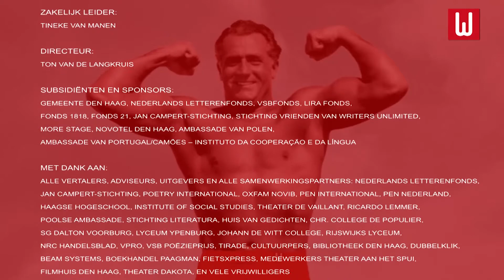Louise O. Fresco in De tekst van mijn leven, Writers Unlimited Winternachten festival 17-01-2015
In de Filmhuis Studio dragen schrijvers die te gast zijn op het festival hun favoriete teksten voor en lichten toe waarom dit gedicht, romanfragment of songtekst hun leven en eigen werk heeft beïnvloed. Welke herinnering, welk gevoel roept die tekst vandaag nog bij hen op? Een doorlopend interviewprogramma, waarbij het publiek ook met de schrijvers in gesprek gaat. Presentatie Wim Brands en Fidan Ekiz. Nederlandstalig.

In the Filmhuis Studio the festival's guest writers present their favourite literary texts and explain why a particular poem, novel excerpt, or song lyric influenced their life and work. Which memory, what feeling does this text call up for them? A continuous interview programme, in which the audience also talks with the writers. Hosted by Wim Brands and Fidan Ekiz. In Dutch.

Theater aan het Spui/Filmhuis Den Haag.